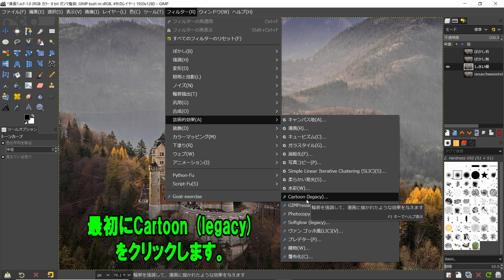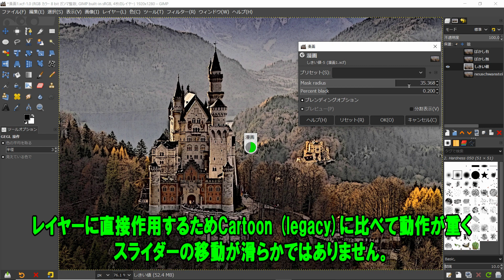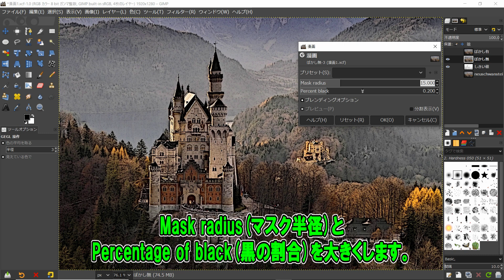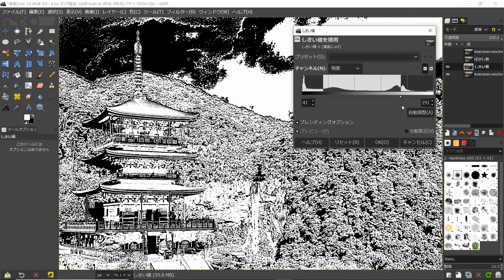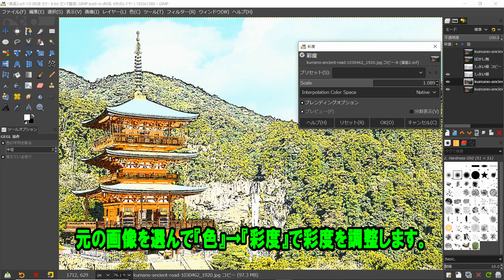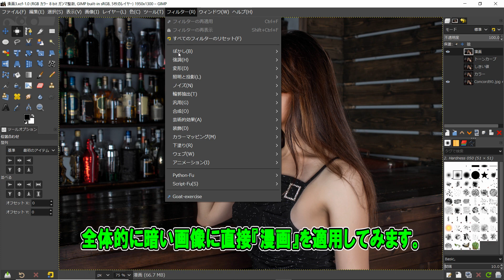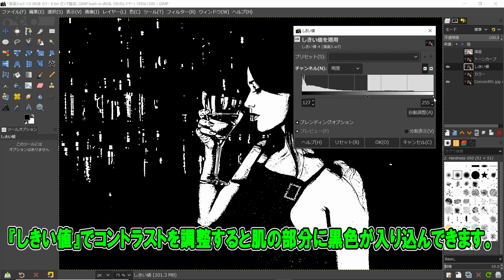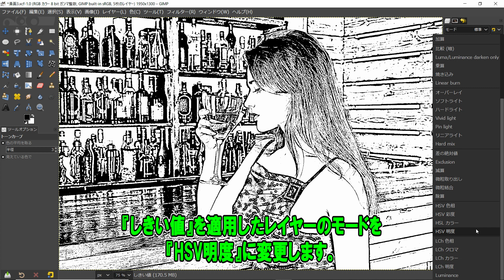GIMP～画像を漫画風にする【漫画】と【Cartoon (legacy)】～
画像を漫画風にする【漫画】と【Cartoon (legacy)】の使用方法から応用までを3枚の画像を元にして実演で紹介しています。
画像を『しきい値』や脱色してから『トーンカーブなどで』線画にする場合は比較的簡単ですが、カラー画像に直接フィルターを適用すると漫画風にも絵画風にもならない場合があります。
【今回使用したメニュー】
［色］
しきい値、トーンカーブ、明るさ‐コントラスト、彩度、脱色、階調の反転
［フィルター］
漫画、Cartoon (legacy)、ガウスぼかし、RGBノイズ
【今回使用したレイヤーモード】
Luminance、HSV明度

管理者/ 秋山裕和さん
曲名 / 空から地上へ

曲名 : I know your dream2
       torn apart free ver
       WE ARE ONE V3 free ver

ライセンス：Pixabay License